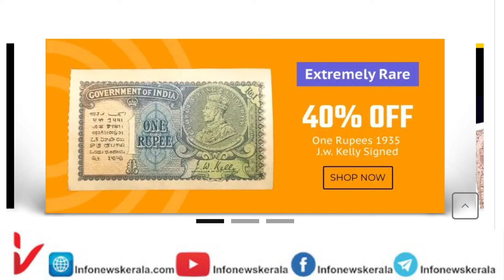5 രൂപ നോട്ട് കൊടുത്താൽ 30000 രൂപ -#40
നിങ്ങളുടെ കയ്യില്‍ 5 രൂപ നോട്ടുണ്ടെങ്കില്‍ 30000 രൂപ കിട്ടും. ചില നിബന്ധനകള്‍ ഉണ്ടാകണമെന്ന് മാത്രം. നോട്ടില്‍ ട്രാക്ടറും 786 എന്ന അക്കവുമുണ്ടാകണം. കോയിന്‍ബസാര്‍ഡോട് കോം എന്ന വെബ്സൈറ്റാണ് ഇത്തരം കറന്‍സി ആവശ്യപ്പെട്ടിരിക്കുന്നത്.